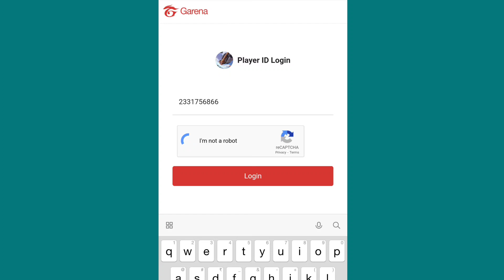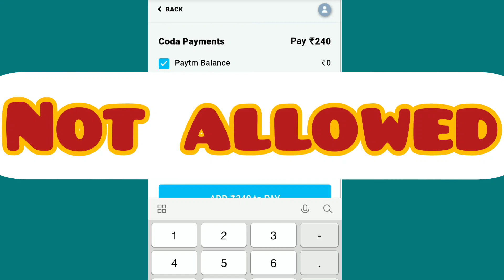free fire new top up event | beaston pet top up event |new pet giveaway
For Any Advice contact

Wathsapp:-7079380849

.Free Fire Soldier gamer.

cover topic:-

beaston pet top up event
new top up event free fire